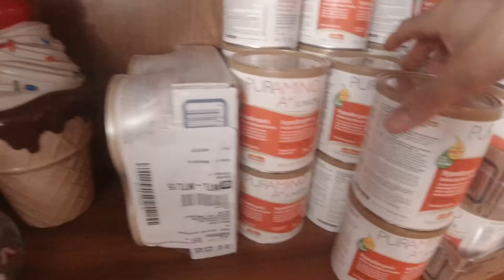this is helping Micah alot